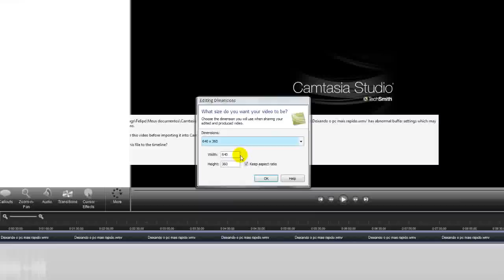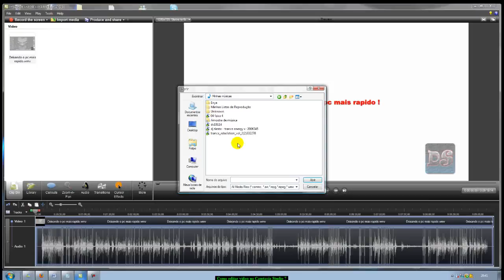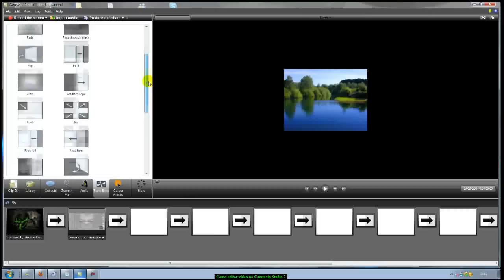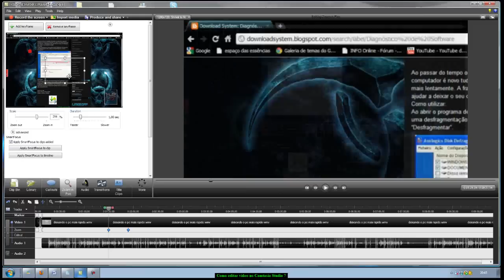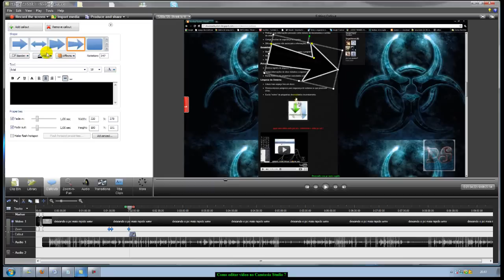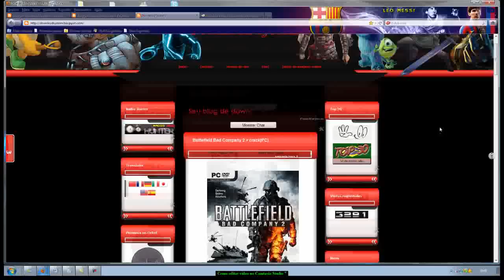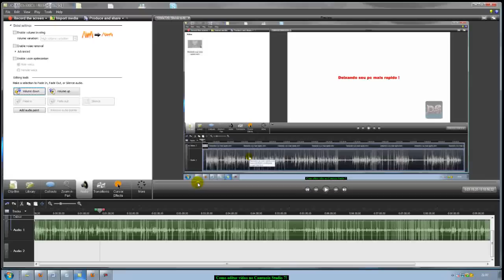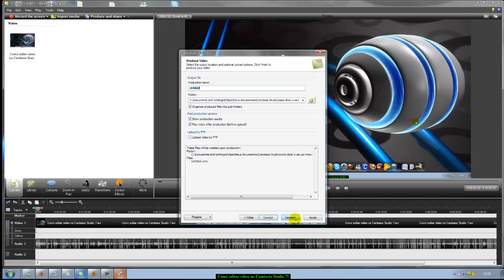Como editar video no Camtasia Studio 7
Tenho certeza que irão  gostar!